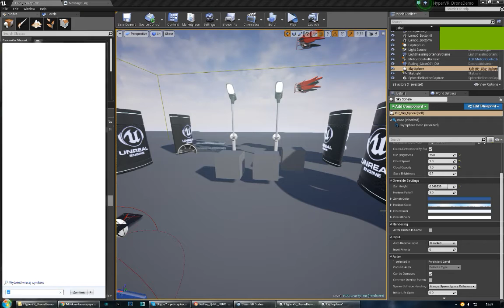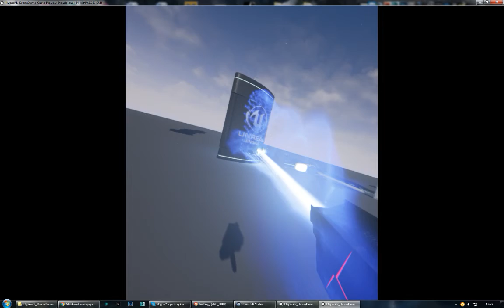Spawara - Regenesis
Good old days prototyping weapons for Regenesis Arcade.